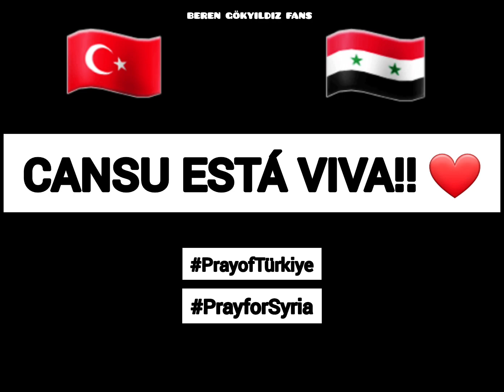Cansu Dere está viva!! Fue confirmado por su amiga Hatice Sendil ❤️🇹🇷